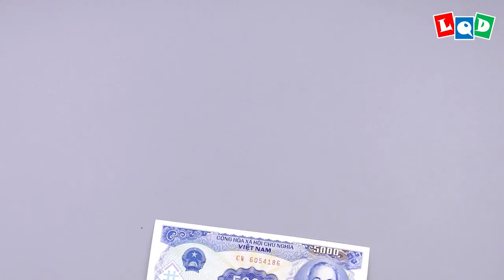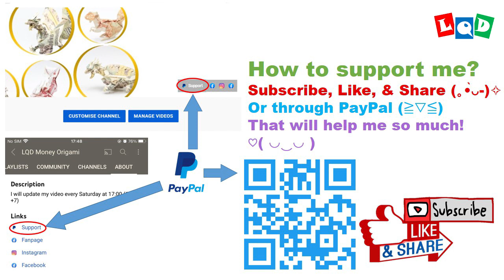Raptor Dragon (Lien Quoc Dat) - LQD Money Origami